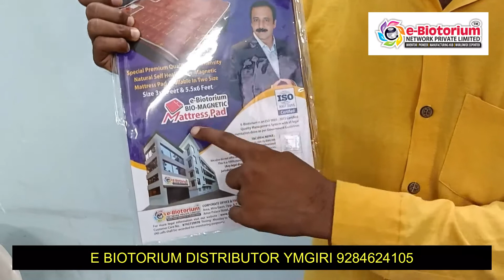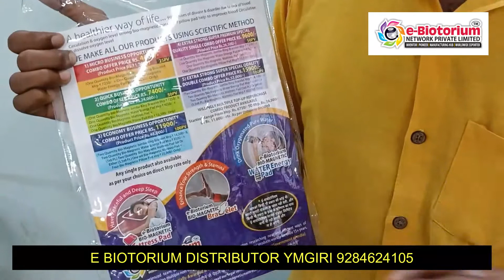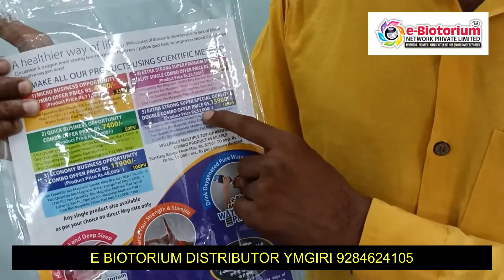E Biotorium Bio Magnetic Mattress चा वापर संपूर्ण माहिती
E BIOTORIUM मध्ये जुळून हजारो लोकांचे लाखो रुपये Dr.आणि औषधावर वारंवार होणाऱ्या खर्चाची बचत करून आपल्याच घरातूनच mobile द्वारे लाखो रुपये कमवीत येणारी एकमेव MSME GOV OF INDIA SUPPORTED तसेच AYUSH मंत्रालय NGO पुरस्कार प्राप्त E BIOTORIUM  मध्ये सद्या उपलब्ध आहे.
*एका ठराविक वयानंतर तुम्हांला कोणीही,विचारत नाही की तुमची प्रॉपर्टी किती,गाड्या किती,बँक बॅलन्स किती, परंतु एक गोष्ट नक्की विचारली जाते कि, तुमची तब्येत कशी आहे ?म्हणून जी गोष्ट विचारली जाते त्यात योग्य गुंतवणूक करा* ..!
I AM A EBITORIUM
*E Biotorium के नये प्लान,  रिझल्ट, डेमो के आने वाले सारे विडीयो देखने के लिये इस चॅनल को सबस्क्राईब करे, ताकि आने वाले विडियो आपके पास सबसे पेहेले पहुच सके |*
Free Home Delivery all over India
योगेश गिरी वर्धा  भंडारा (संपूर्ण भारत) 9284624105
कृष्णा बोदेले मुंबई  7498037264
श्रीराम गिरी चंद्रपूर नागभिल 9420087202
विक्रम भटपल्लिवार आलापल्ली (गडचिरोली) 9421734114
अस्विनी मोहतूरे धोप भंडारा 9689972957
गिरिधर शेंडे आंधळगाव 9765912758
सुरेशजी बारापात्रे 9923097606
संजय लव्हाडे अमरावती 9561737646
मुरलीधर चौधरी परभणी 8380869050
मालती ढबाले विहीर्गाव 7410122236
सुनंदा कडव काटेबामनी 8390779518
नंदा नागफासे सालई बूज 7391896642
करुंना कुथे सालई बूज 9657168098
पूनम लेंढे मोहगाव देवी 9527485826
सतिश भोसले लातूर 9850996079